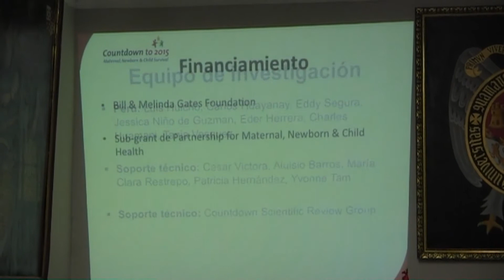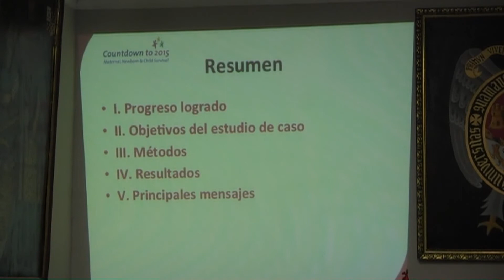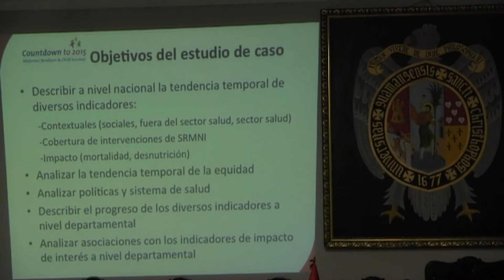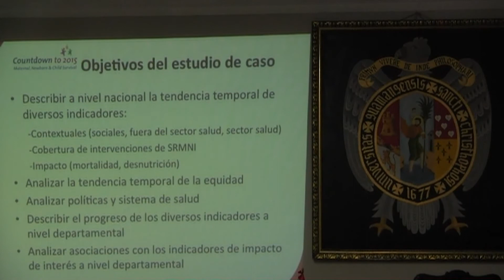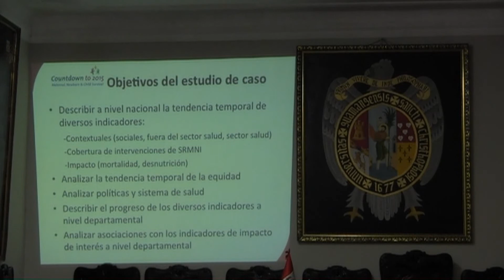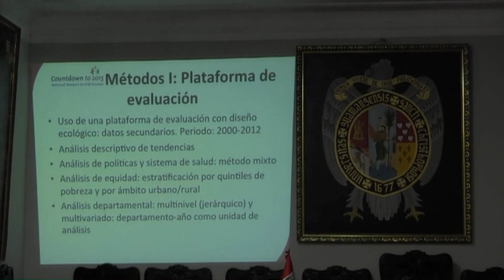Ponencia Dr. Luis Huicho - Salud Reproductiva - Ayacucho - Parte 1